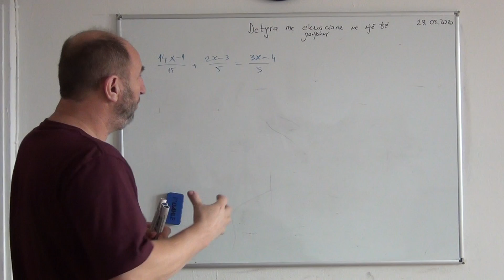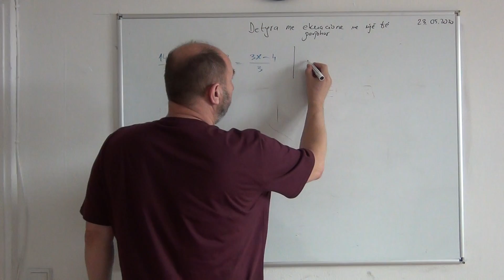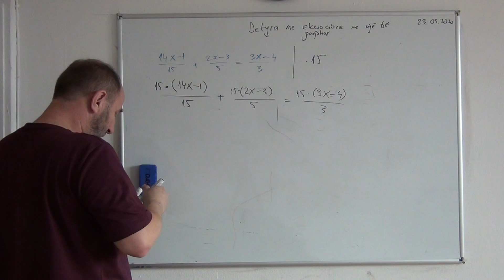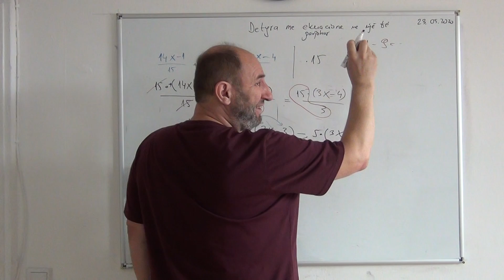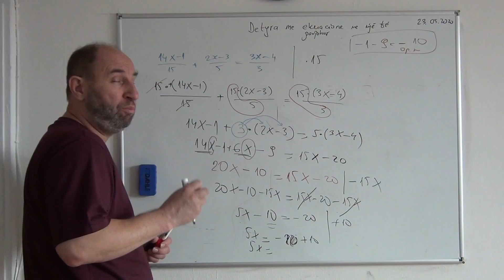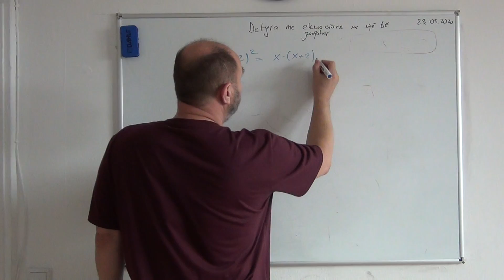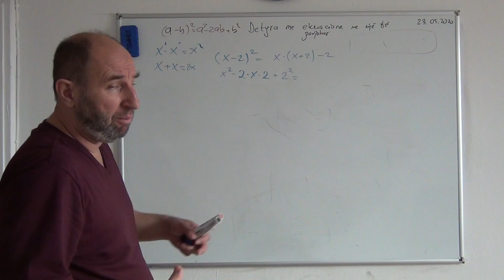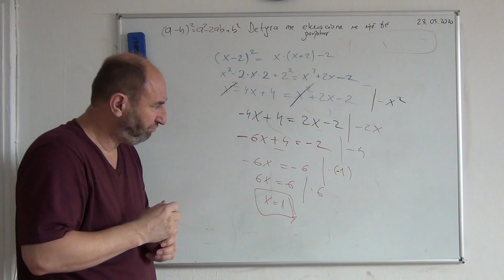81. Ekuacionet me nje te panjohur - shembujë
Zgjiidhje e ekuacioneve me nje te panjohur nëse janë të dhënë  ne formë racionale.